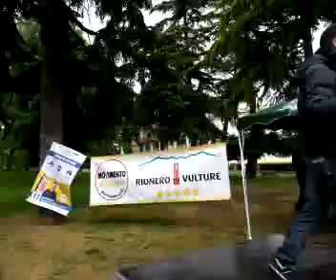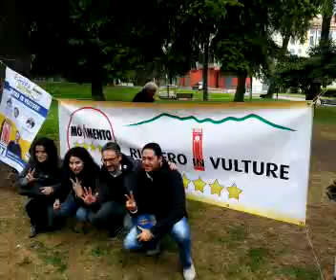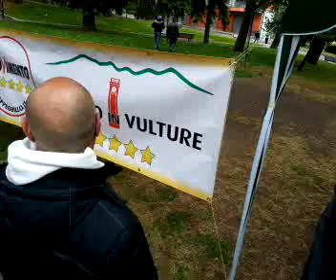Rionero in Vulture 17/05/14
lucaniatour europatour Rionero in Vulture filiano5stelle - Captured Live on Ustream with the Ustream Mobile App